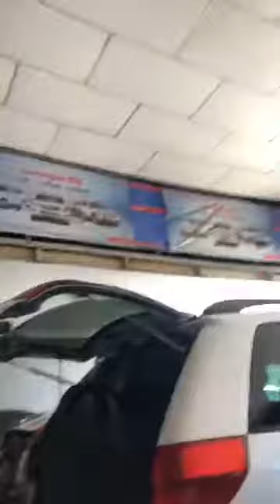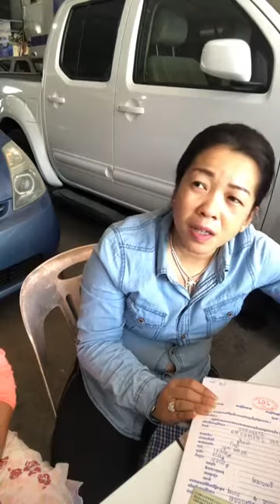ឃ្លាំង 797 Pick UP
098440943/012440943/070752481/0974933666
👍💰សំរាប់បង បងដែលកំពុងស្វែងរករថយន្តថ្មី 1ទឹកថ្មីក្រដាសពន្ធឥឡូវនេះជាឱកាសពិសេសសំរាប់បង បងហើយ👍គឺរំលស់សុទ្ធតែម្ដង 👍ហើយតម្លៃនៅដដែល 👍
🚘រថយន្តជាច្រើនគ្រប់សេរី ទើបនឹងរៀបចំរួចរាល់សុទ្ធតែស្អាត👍មាននៅក្នុងឃ្លាំងស្រាប់ មិនបាច់ធ្វើការរង់ចាំ 👍💁‍♀️
🙏ចង់ជាវជាលុយសុទ្ធក៏បានបង់រំលស់ក៏បាន☑️
🙏មានផ្ដល់ជូនសេវាកម្មបង់រំលស់25ខេត្ត/ក្រុង☑️
🙏អ្នកនៅផ្ទះជួលក៏រំលស់បានដោយមិនចាំបាច់ត្រូវការអ្នកធានា📝
🙏យ៉ាត់ យន្ត័ ទទួលទិញរថយន្តផ្លាកលេខ25ខេត្ត/ក្រុង 🙏
🈴ទីតាំងឃ្លាំងយ៉ាត់ យន្ត័ :នៅតាមបណ្ដោយផ្លូវ ម៉ុងរឹទ្ធី ហួសបុរីប៉េងហួត 50m ភ្នំពេញ(អាចមើលផែនទីបាន)